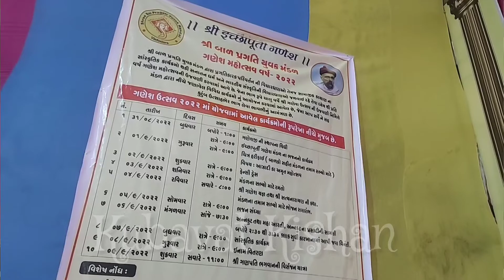Shree Bal Pragati Yuvak Mandal Ganeshotsav - Vadodara | Same statue for last 8 years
statues caught moving
caught on camera
Same statue for last 8 years
ganesh aarti
ganesh chaturthi
gujarati audio
ગણેશ ઉત્સવ
gujarati news
vadodara
સંગમ ચાર રસ્તા વડોદરા
ગણેશોત્સવ
ગણેશ ટેટસ
ગણપતિ ટેટસ
ganpati bappa morya
Ganeshotsav 2022
vadodara ganpati 2022
Ganesh utsav 2022 vadodara
vadodara ganpati aagman 2022
Vadodara ganpati 2022
vadodara ganpati festival 2022